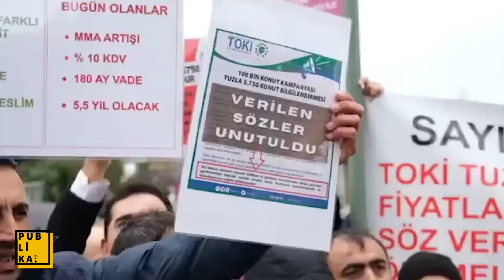Murat Kurum İstanbul'u neden mi kazanamaz?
Murat Kurum Ekrem İmamoğlu'na karşı İstanbul Büyükşehir Belediye Başkanlığı seçimine aday oldu. Peki Murat Kurum kazanabilir mi? Gazeteci Nur Doğan, Kurum'un karnesini izleyicileri için arşivden çıkardı.